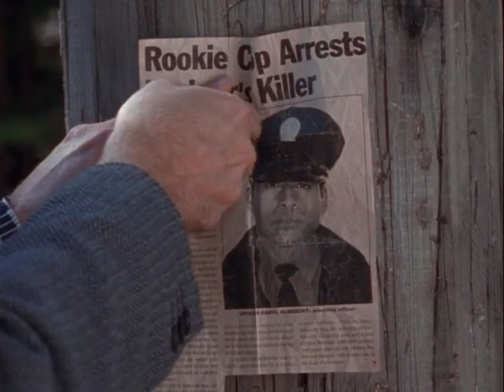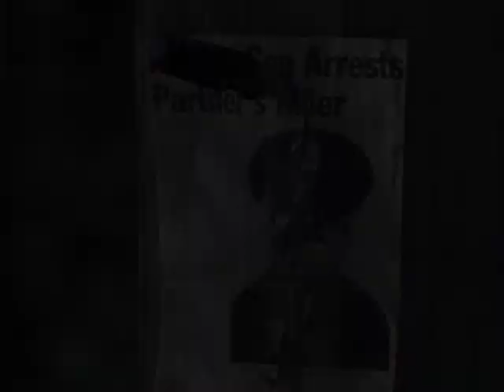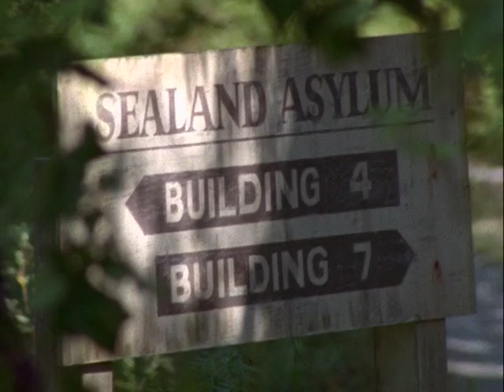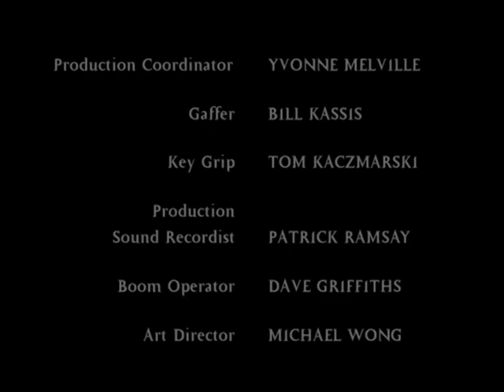The Crow - Stairway to Heaven [1998 TV Show] Episode 6- Solitude's Revenge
A murderous psychopath Drew Kessler is released from prison. He kidnaps Albrecht, the man who put him behind bars, takes him to an abandoned island and releases him there to hunt him like a prey. Eric intervenes.